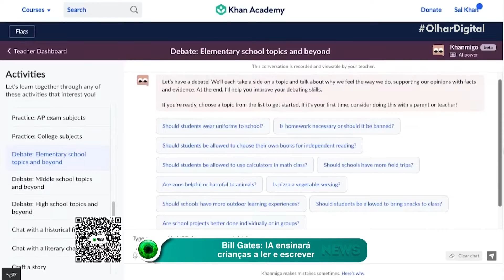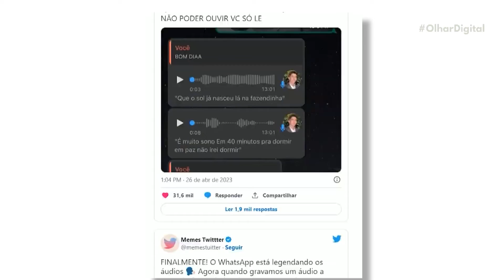Bill Gates: IA ensinará crianças a ler e escrever